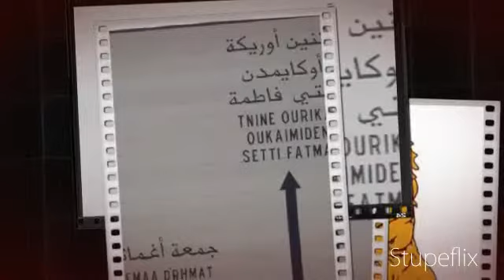My Stupeflix Video